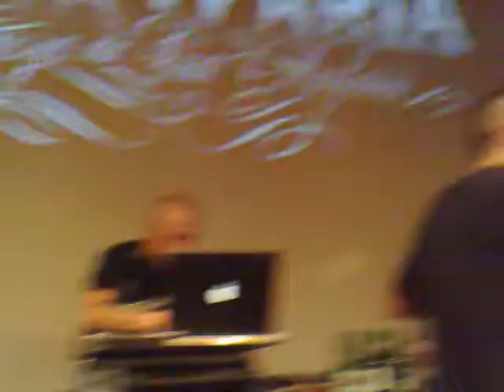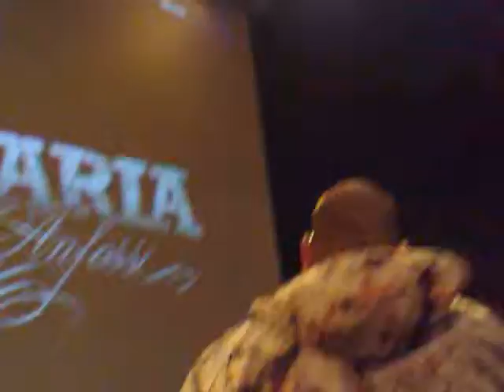Vincenzo Da Via Anfossi Live @ Club Metrò Lugano